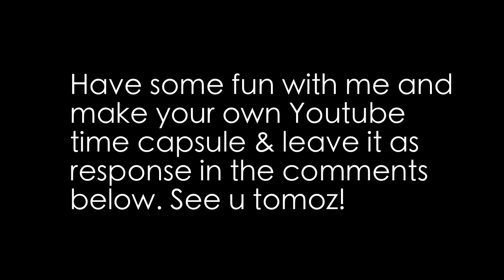My Youtube Time Capsule to open 2018 + VLOG